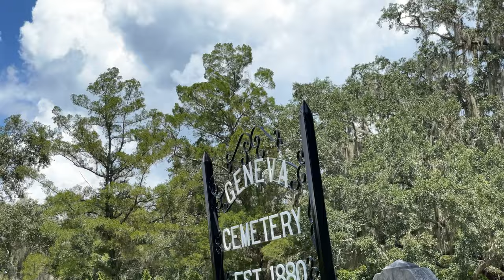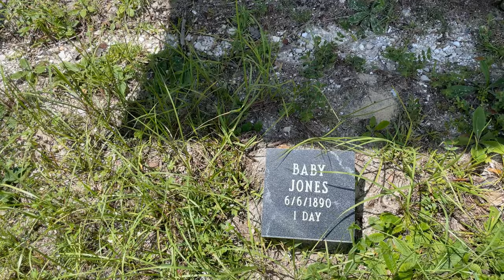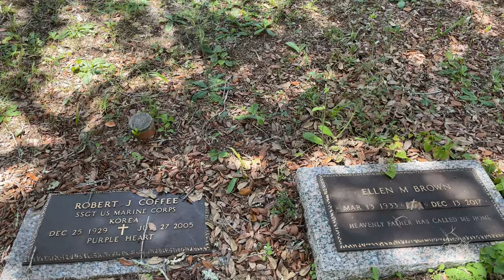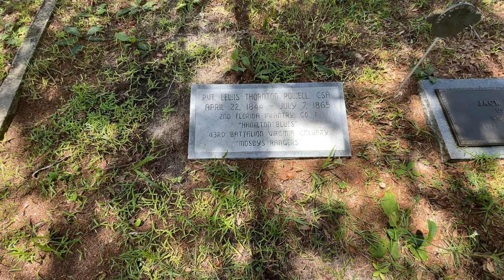How did the skull of one of the conspirator’s to assinate Lincoln ended up on Central Florida?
We travel across Central Florida to see the grave of Lewis Thorton Powell, one of the conspirators in John Wilkes Booth’s assassination plot of Abraham Lincoln.

00:00 Intro

00:40 Geneva Cemetery

00:58 The story of Lewis Thorton Powell

03:30 The story of Lewis Powell’s lost skull

04:48 The grave of Lewis Thorton Powell